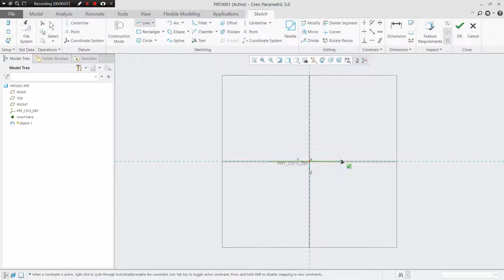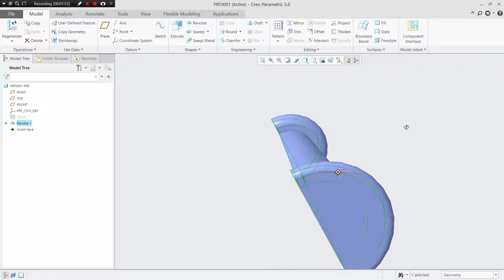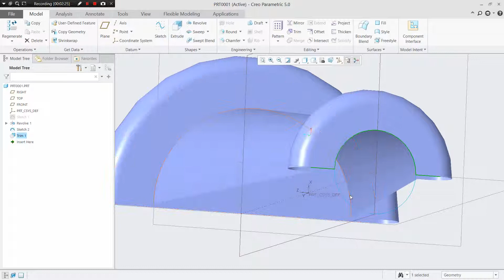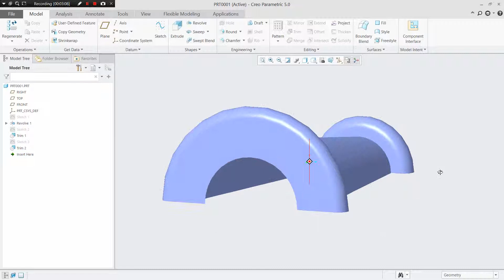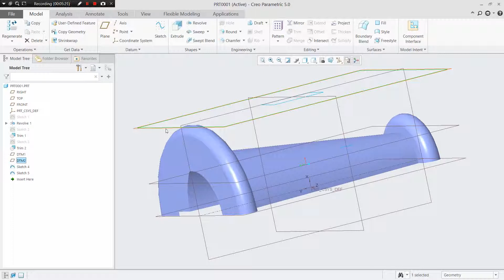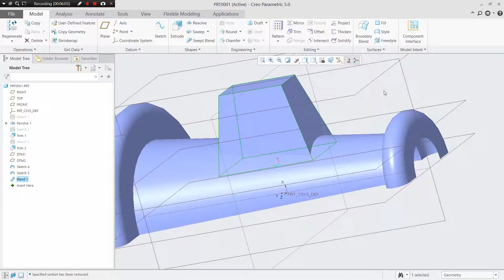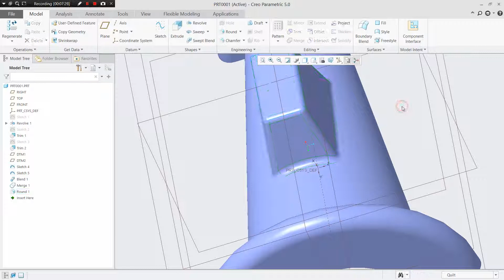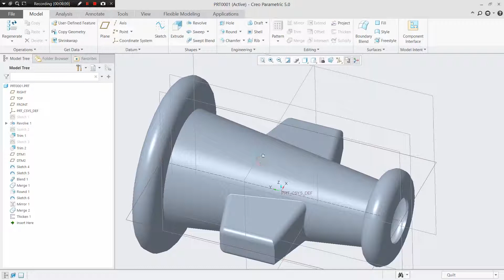PTC Creo:: 3D Surface Modeling || Blend || Datum Shifting || Merge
PTC Creo 5.0 is similar to other versions of Creo.
Here, A 3D surface is made using Blend Command.
Happy Learning !